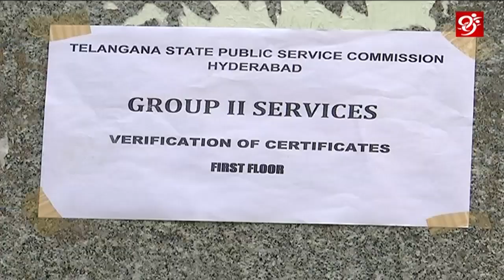మళ్ళీ గ్రూప్2 ఎక్సామ్ | HC stays selections for Group II posts in Telangana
Watch here
Faced with scores of complaints about irregularities, Justice M S Ramachandra Rao of the Hyderabad High Court on Monday stayed the selection process for 1,032 Group 2 posts by the Telangana State Public Service Commission

99%'s news is biased - bias not towards a political group but biased in favour of people.